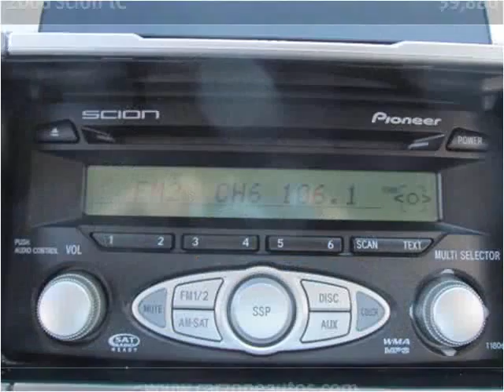2006 Scion tC Used Cars Baltimore Maryland | CarZone USA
Year: 2006
Make: Scion
Model: tC
Trim: Sport Coupe
Mileage: 65,529
Trans: Automatic
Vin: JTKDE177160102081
Stock #: 102081
Engine: 2.4L L4 DOHC 16V
Interior:
Color: Black
Drive Train: FWD
Type: Hatchback
State: MD